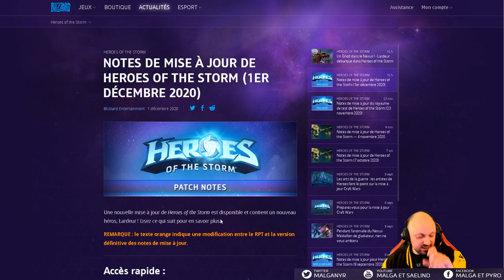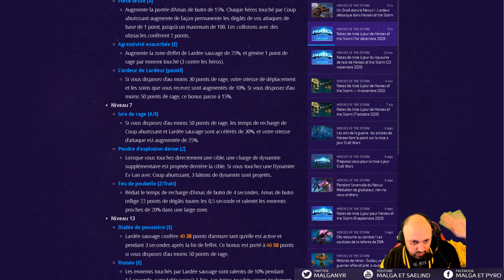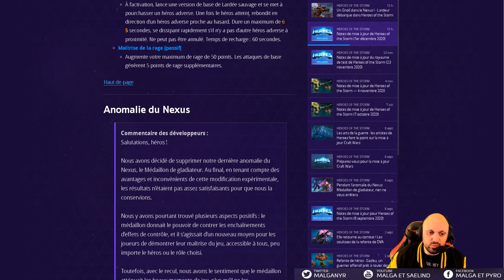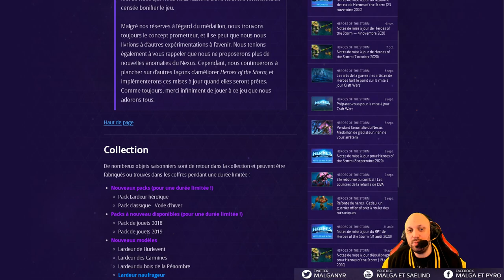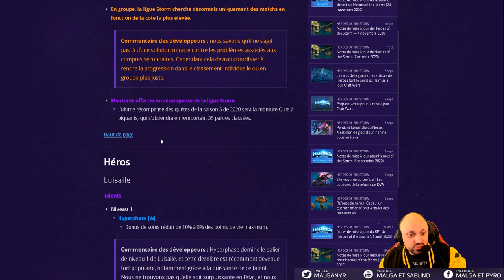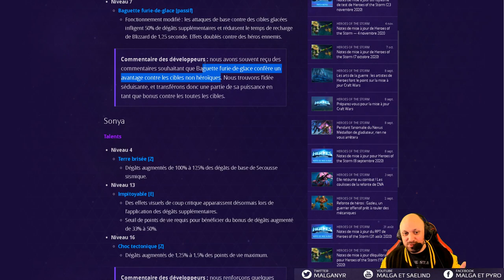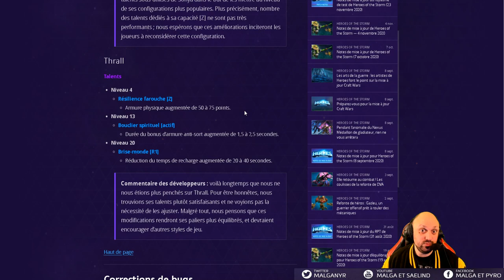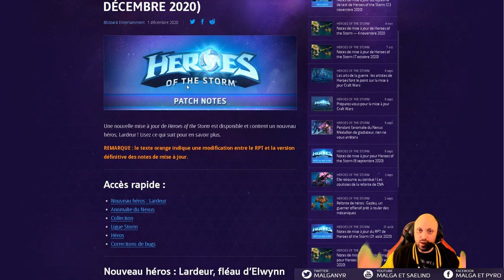[HotS] Patch Lardeur 2.53.0 (Médaillon, Thrall, Jaina, BW, Imperius et Sonya)